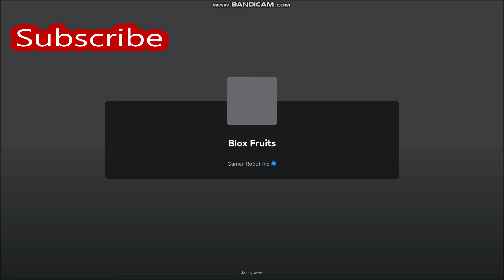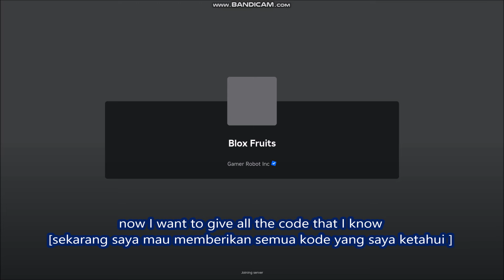*NEW CODES* Blox Fruits ROBLOX | JULY 10, 2024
Blox Fruits
- NEW CODES
-  ALL CODES